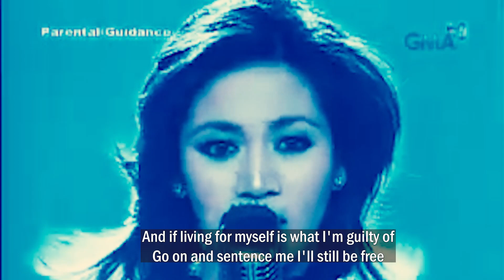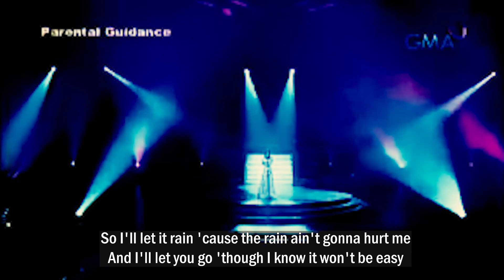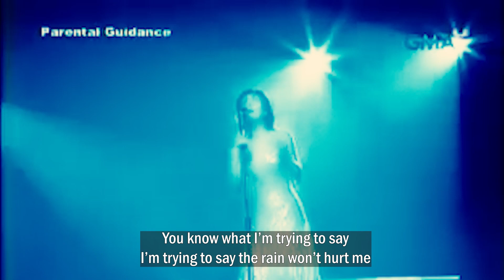It's My Turn (Kyla Live Instrumental)